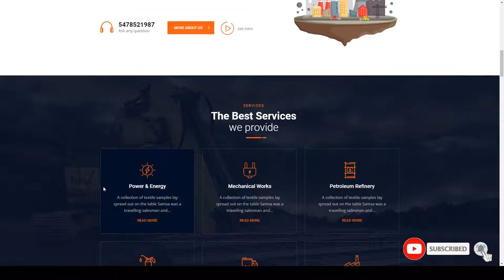Industrial Fasindus - Industry Factory Theme engineering refinery Website Builder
Compatible With WooCommerce 3.6.x, WooCommerce 3.5.x, WooCommerce 3.4.x, WooCommerce 3.3.x, WooCommerce 3.2.x, Bootstrap 3.x, Bootstrap 2.3.x, Bootstrap 2.2.2, Bootstrap 2.2.1

 Columns 4+

 Layout Responsive

 Tags chemical, company, construction, engineering, factory, industrial, industries, industry, laboratory, manufacture, mechanical, mining, oil, pharmaceutical, refinery

More optio